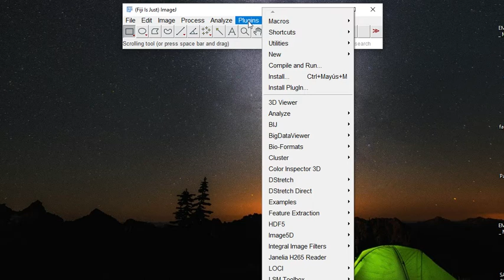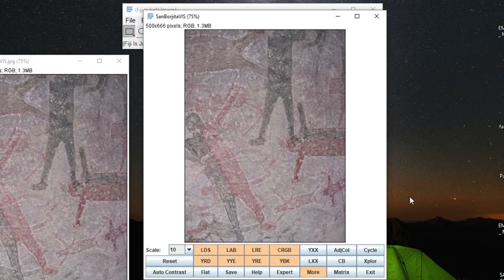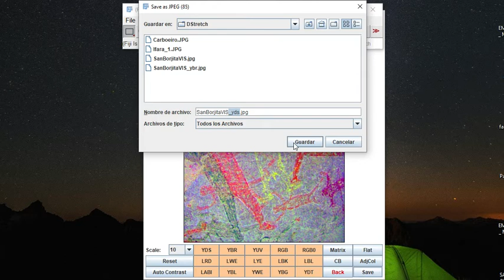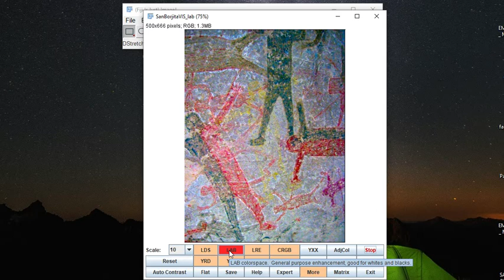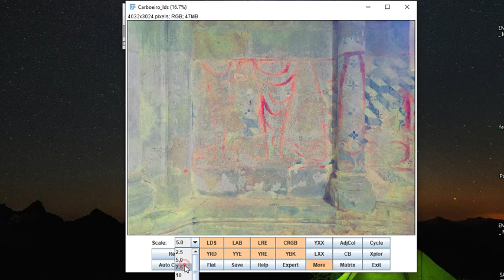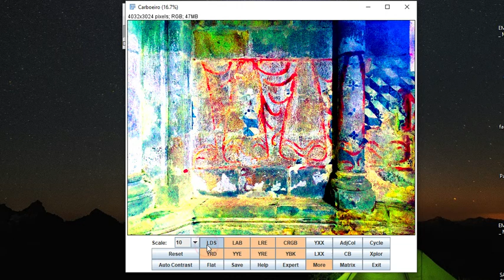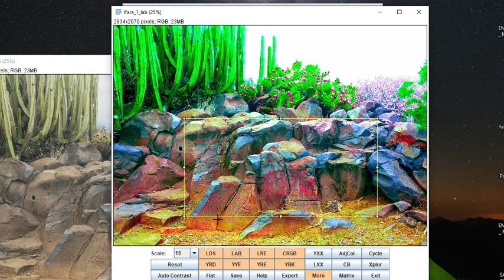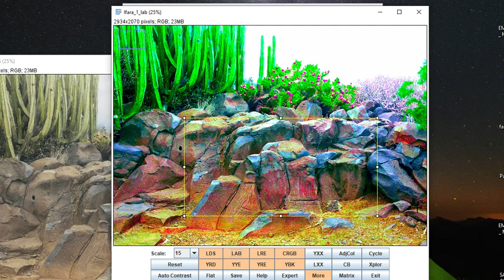Primeros pasos con DStretch - Análisis de Imágenes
Este video forma parte del contenido didáctico del curso OCW (Open course Ware) de la Universidad de La Laguna, creado por Alba Fuentes Porto y Jorge Martín Gutiérrez y al que se puede acceder a través del siguiente